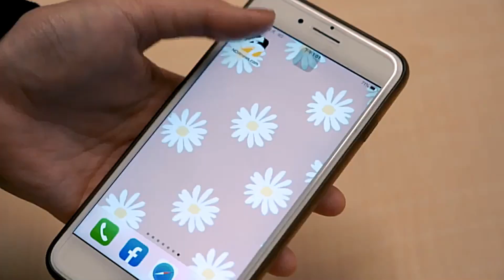躲警察竟用這招 找小姐前要發誓「是警察全家死光光！」